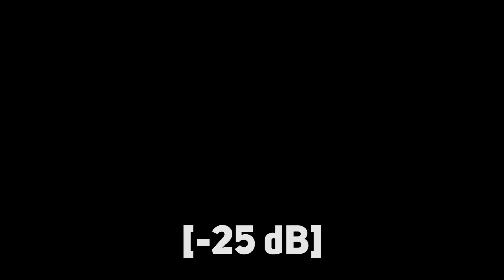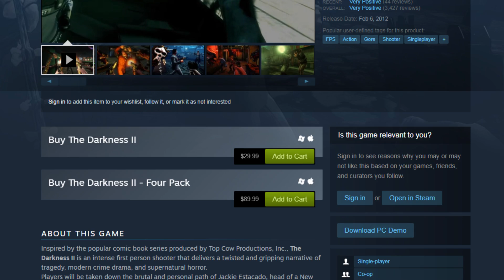The BEST FPS You've NEVER Played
EMBRACE THE DARKNESS, JACKIE...